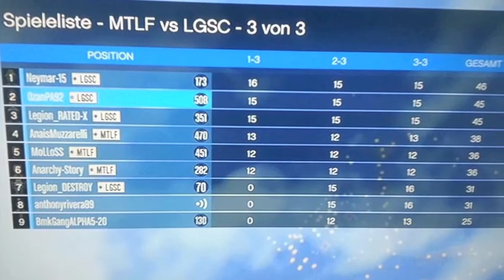Legion Clan. Legion vs. Murder Clan ( MTLF ). Bild Pictures Movie. GTA 5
Legion Salute Clan vs. Murder Clan.

3 Rounds Team-Deathmatch.